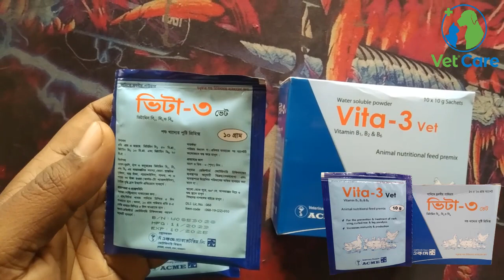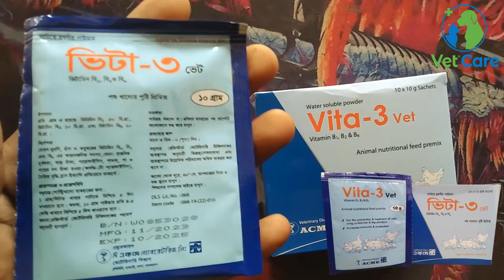Vita-3 Vet | ভিটা-৩ হাঁস মুরগি,কবুতর,কোয়েলের ভিটামিন ঔষধ |ভিটা 3 কাজ ও উপকারীতা সম্পর্কে জেনে নিন।